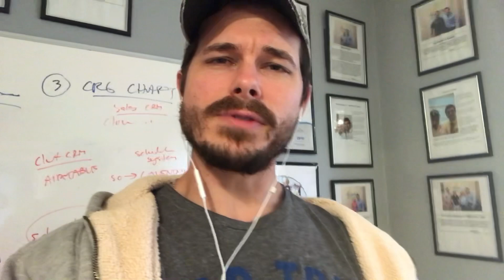Physical Therapy Flared Me Up! What Do I Do?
What do you do if seeing a professional (physical therapist, chiropractor, massage therapist, etc.) for your back, butt or sciatica pain keeps flaring you up and making things feel worse? You go to see them because it's supposed to help... but what if it just seems to aggravate things? Let's give you some real action steps if/when you find yourself in this spot.

Here are some things to think about if treatments you're getting are causing you to feel more pain (instead of less pain) or you find that you're pushing through some "hurt so good" stuff... Here's how to get yourself out of a flare-up and calm things down:

1. Calm muddy waters (stop the negative inputs - doesn't mean be inactive, by the way)
2. Find positions of comfort (regardless of what you've been told is a good or bad way to move, sit, sleep, etc... listen to your body and do what feels good to YOU)
3. Is someone else trying to fix you? Or are they teaching you to fix yourself? At the end of the day, you know BEST what you feel...
4. Send yourself messages of safety (yes it's a flare up, but this too shall pass)
5. Follow YUMMY inputs (not yucky inputs)... yucky in = yucky out / yummy in = yummy out